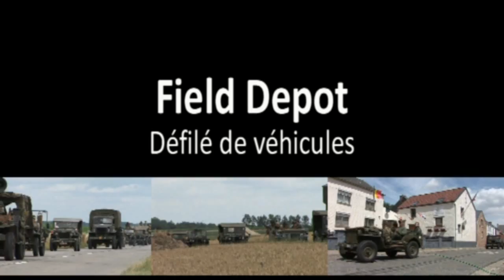Malèves : Field Depot 2010 - Véhicules de guerre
Field Depot : Défilé de véhicules de guerre (juillet 2010)
Le 17 juillet 2010, dans le cadre du Field Depot organisé à proximité du Musée du Souvenir, un imposant convoi de véhicules de guerre a parcouru les campagnes brabançonnes wallonnes.